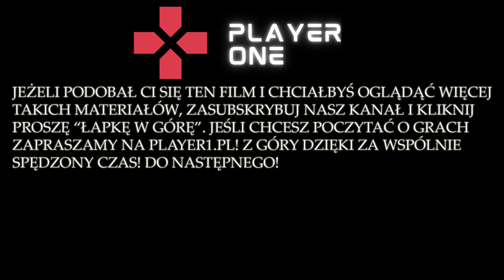Śląsk Wrocław - Pogoń Szczecin 07.05.2022 Ekstraklasa SA symulacja Sensible World of Soccer 2021/22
Kolejna symulacja na silniku meczowym Sensible World of Soccer 2021/22 z komentarzem Dariusza Szpakowskiego i Włodzimierza Szaranowicza. Zapraszamy serdecznie do zerknięcia na symulację potyczki wrocławskiego Śląska i Pogoni Szczecin.